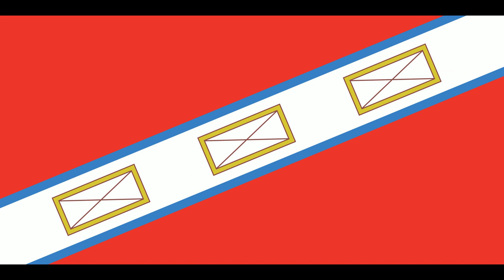Флаг Озаричей. Беларусь.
Flag of the Ozarichs. Belarus. В этом видео Вы узнаете о флаге городского посёлка Озаричи, его описание, историю и значение. И конечно же символизм элементов изображённых на нём. Республика Беларусь.